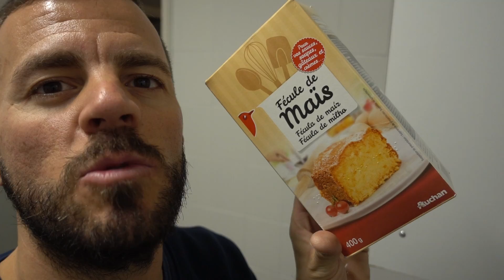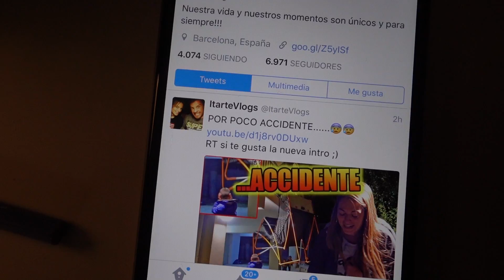BURBUJAS GIGANTES!!! ·VLOG·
SANEUB!! Un pco fail en las burbujas gigantes pero nos molo mas inflar un cerdo...
LIKE & COMENTS para hacernos felices ;)

Si queréis enviar algo:
ITARTE
APARTADO DE CORREOS 2
08220 TERRASSA (BCN)
ESPAÑA